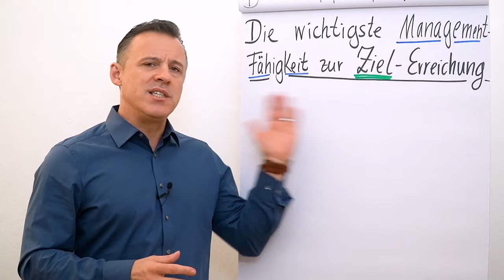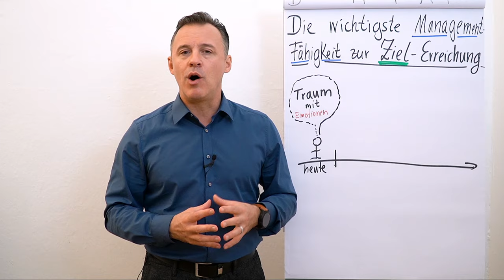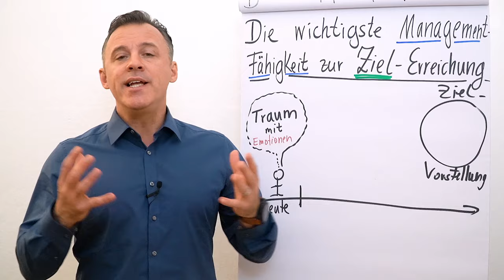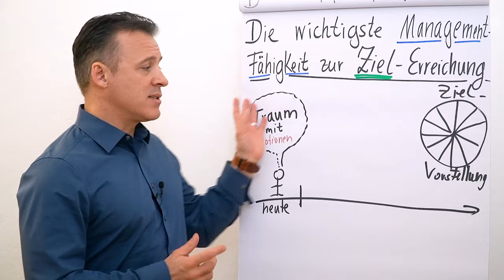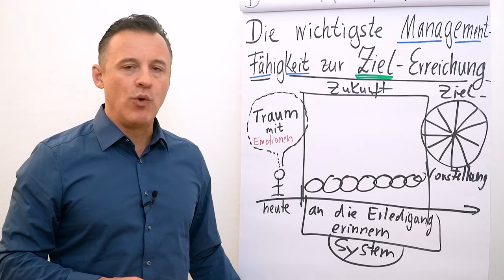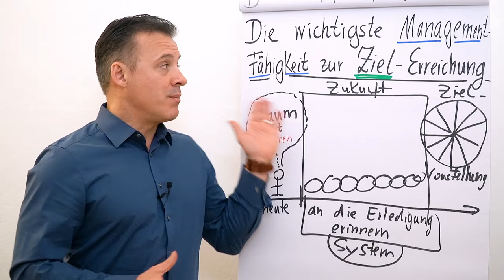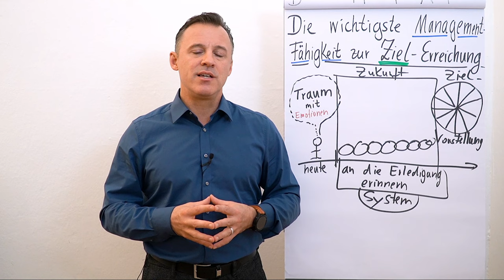Die wichtigste Management-Fähigkeit zur Zielerreichung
Du hast große Ziele? Sehr gut! Du kannst sie erreichen. In diesem Clip erklärt dir Daniel Schäfer die wichtigste Management-Fähigkeit zur Zielerreichung.